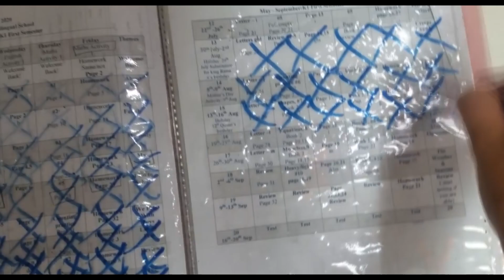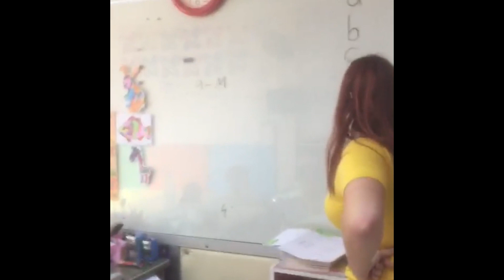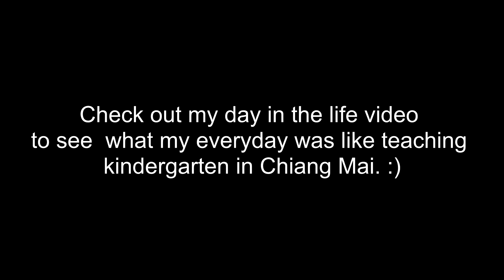THAILAND VLOG 15: Teaching kindergarten in Chiang Mai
This is an overview of my first semester teaching in Chiang Mai, Thailand! It has been quite the journey. Check out my day in the life video to see what my everyday has been like!

Day in the life video/ Chiang Mai